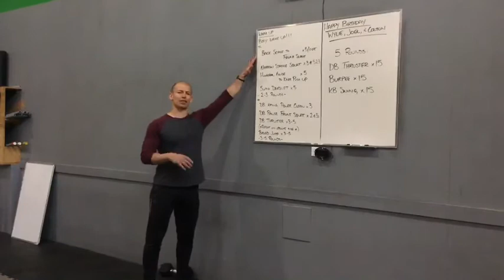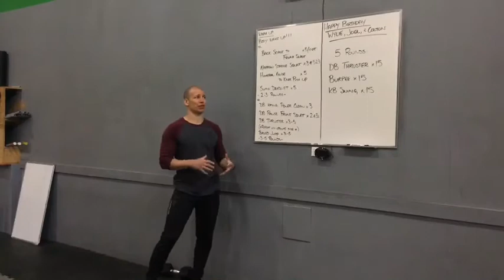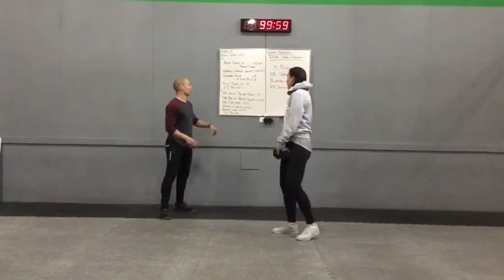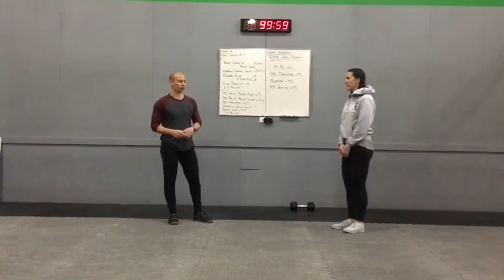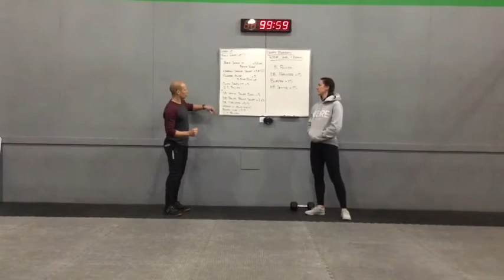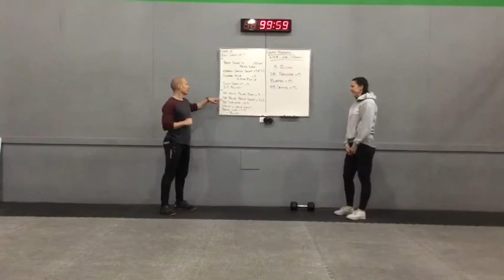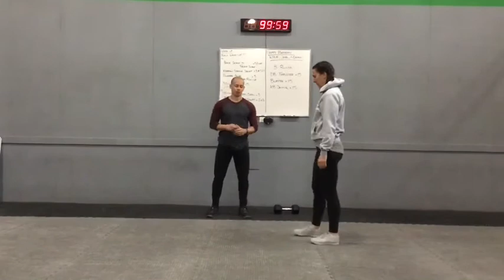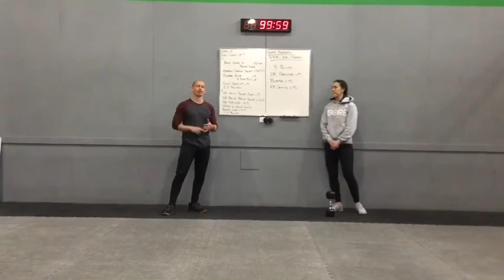Workout of the Day - May 30/20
Happy Birthday Wylie, Joel, Colton!

Back Scale to Front Scale Raise x5/side
Narrow Stance Squat x3 @523
Humeral Glide to Knee Push Up x5
Sumo Deadlift x5
2-3 Rounds
DB Hang Power Clean x3
DB Pause Front Squat x2 @3 seconds
DB Thruster x3-5
(*Repeat on opposite side)
Broad Jump x3-5
3-5 Rounds
5 Rounds:
DB Thruster x15
Burpee x15
DB/KB Swing x15
Round Option:
3 Rounds
DB Thruster Option:
Single Arm - switch hands at your leisure just make sure you split the work